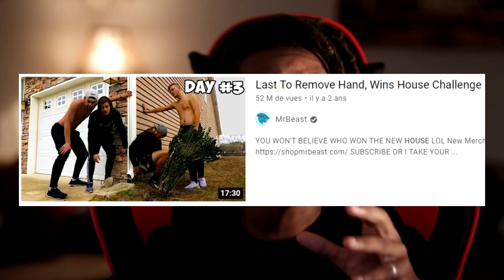Mr Beast vs Aboflah - أغنى يوتيوبر فالعالم 💸 كيفاش تدخل فلوس ماليوتيوب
00:00 المقدمة
00:47 Abolfah Vs MrBeast
02:33 تحديات  Alitgtv Vs MrBeast
02:58 الفرق مبين MrBeast واليوتيوبرز الاخرين
03:20 تحدي ال3 مليارات
04:36 مصدر أموال MrBeast